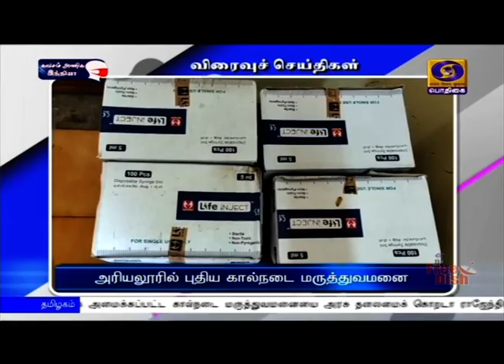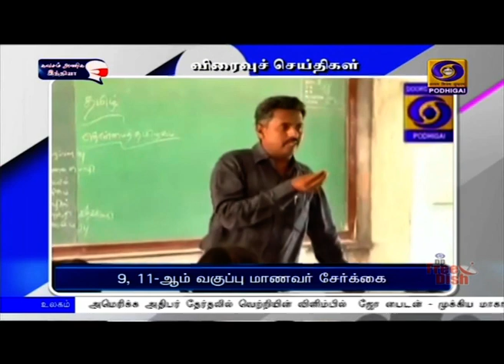PodhigaiTamilNews பொதிகைசெய்திகள்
1)  குடியரசுத்தலைவர் ராம்நாத் கோவிந்த் நாட்டின் புதிய தலைமை தகவல் ஆணையராக யஸ்வர்தன் குமார் சின்ஹாவிற்கு பதவி பிரமாணம் செய்து வைத்தார்.  வெளியுறவுத் துறையில் பல்வேறு முக்கிய பொறுப்புகள் வகித்த அதிகாரியான யஸ்வர்தன் குமார் சின்ஹா இங்கிலாந்து, வெனிசுலா மற்றும் இலங்கையின் தூதராக பணியாற்றியுள்ளார்.

2) தமிழகத்தில் வரும் டிசம்பர் மாதத்திற்குள் அரசு பள்ளிகளில் ஏழாயிரத்து 500 ஸ்மார்ட் வகுப்புகள் 80 ஆயிரம் ஸ்மார்ட் போர்டுகள் 825 அதிநவீன ஆய்வகங்கள் புதிதாக அமைக்கப்படவுள்ளதாக பள்ளிக் கல்வித்துறை அமைச்சர் கே ஏ செங்கோட்டையன் கூறியுள்ளார். நெல்லை மண்டலத்திற்கு உட்பட்ட தனியார் பள்ளிகளுக்கு தொடர் அங்கீகார ஆணை வழங்கும் நிகழ்ச்சியில் அமைச்சர் பங்கேற்றார். இந்நிகழ்ச்சியில் செய்தி விளம்பரத்துறை அமைச்சர் கடம்பூர் ராஜு தலைமை வகித்தார். தொடர்ந்து பேசிய கே ஏ செங்கோட்டையன், மருத்துவ சேர்க்கையில் அரசுப் பள்ளி மாணவர்களுக்கு இட ஒதுக்கீடு வழங்கியுள்ளதால் இந்த ஆண்டு ஐந்து லட்சத்து 18 ஆயிரம் மாணவ மாணவிகள் தனியார் பள்ளியிலிருந்து விலகி அரசுப் பள்ளிகள் சேர்ந்துள்ளதாக கூறினார்.

3)  மக்களின் தேவைகளை பூர்த்தி செய்வது அரசின் கடமை என்ற அடிப்படையில் தகுதி வாய்ந்தவர்களுக்குத் தேவையான நலத்திட்ட உதவிகளை தமிழக அரசு வழங்கி வருவதாக உயர்கல்வித்துறை அமைச்சர் கே பி அன்பழகன் தெரிவித்துள்ளார். தருமபுரி மாவட்டம் காரியமங்கலம் வட்டத்திற்கு உட்டப்டட 183 பயனாளிகளுக்கு அரசின் நலத்திட்ட உதவிகளை வழங்கிய அவர், பின்னர் செய்தியாளர்களிடம் பேசினார். தமிழகத்தில் ஏழை எளிய மக்களுக்காக முதியோர் உதவித்தொகை , திருமண உதவித் திட்டம் , மாநில விலையில் இருச்ககர வாகனம் உள்ளிட்ட பல்வேறு நலத்திட்டங்கள் செயல்படுத்தப்படுவதாகக் கூறினார்.

4)  அரியலூரில் புதிதாக அமைக்கப்பட்ட கால்நடை மருத்துவமனையை அரசு தலைமைக் கொறடா ராஜேந்திரன் மாவட்ட ஆட்சியர் ரத்னா ஆகியோர் இன்று திறந்து வைத்தனர். அம்மாவட்டத்தில் ஆறாயிரத்திற்கும் மேற்பட்ட கால்நடைகள் வளர்க்கப்பட்டு வருவதை அறிந்துள்ள மாவட்ட நிர்வாகம் விவசாயிகள் மற்றும் கால்நடை வளர்ப்போர் பயன்பெறும் வகையில் இந்த மருத்துவமனையை அமைத்துள்ளது.